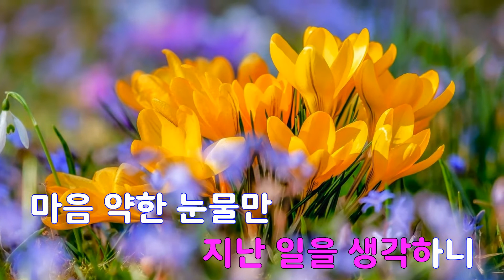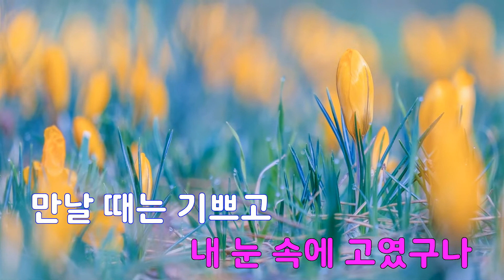[은성 반주기] 새장속의사랑은싫어 - 김학래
새장속의사랑은싫어 - 김학래
작사 ː 김학래, 작곡 ː 김학래